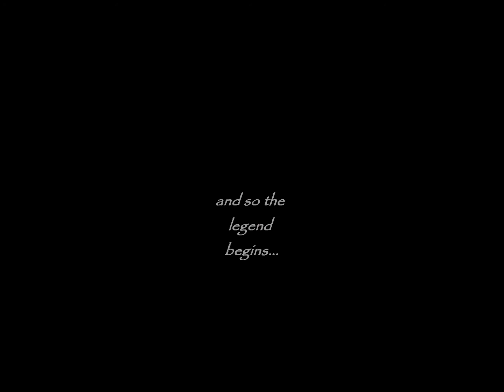NEVERLAND Touch the Sky